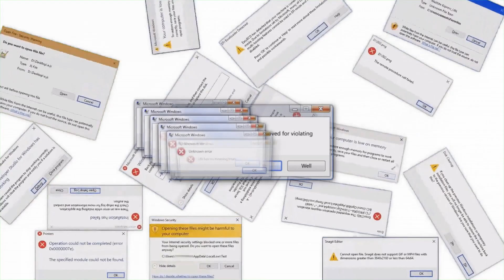How Halo Butt Buddies Darknet Should've Ended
Just something funny I randomly thought up while watching the darknet here's a link to the OG video